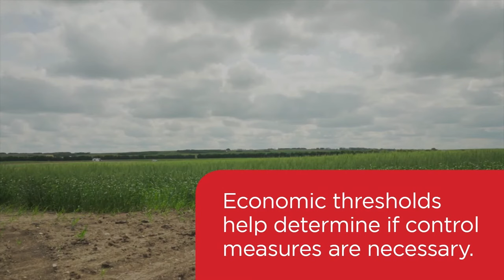Why use a sweep net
Meghan Vankosky, Entomologist with Agriculture and Agri-Food Canada, breaks down sweep net technique in this how-to video series.